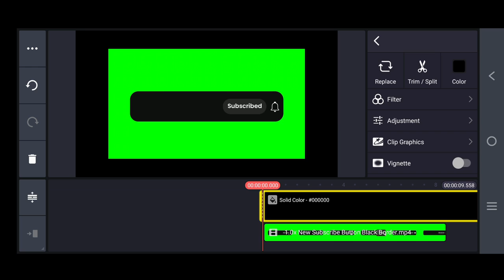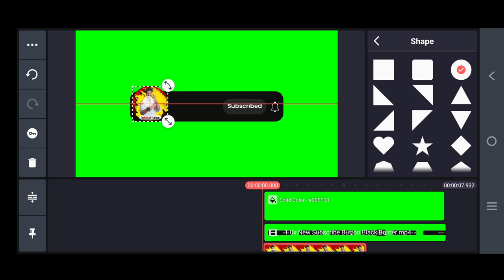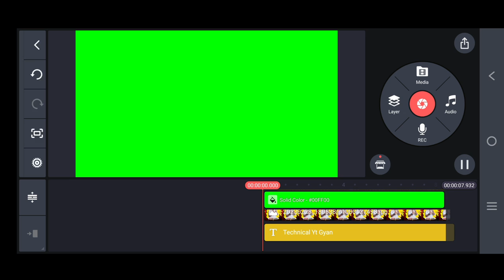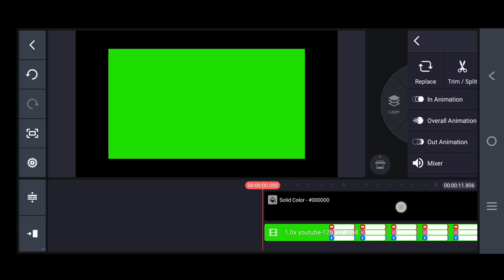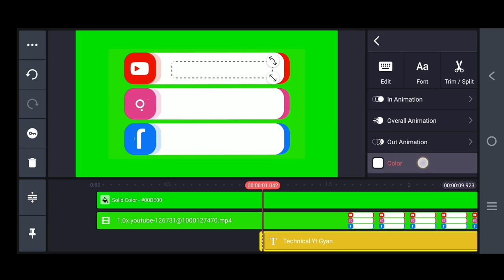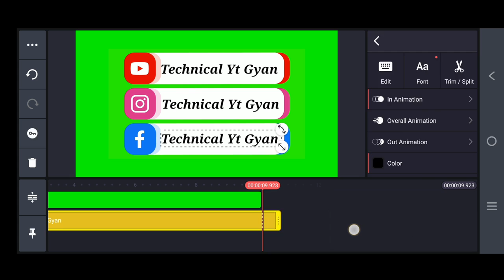Youtube subscribe button kaise banaye | चैनल के लिए कस्टमाइज सब्सक्राइब बटन कैसे बनाए green screen